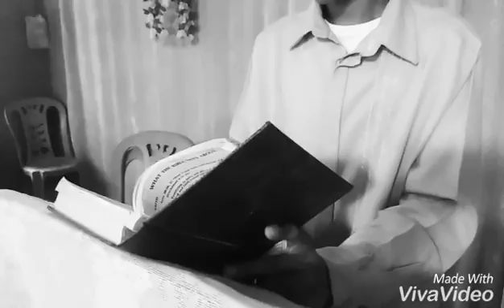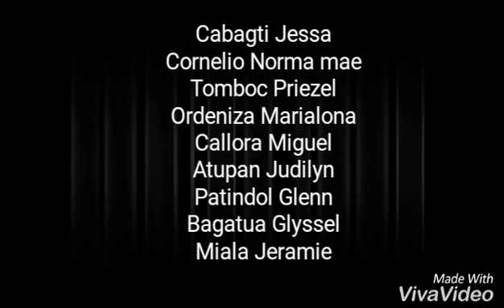Noli Me Tangere (Trailer) - WMSU IPIL, BSED FIL 4B by : Ariel Guevarra